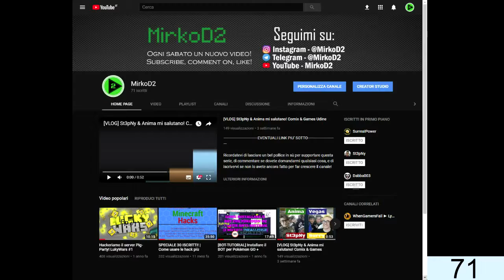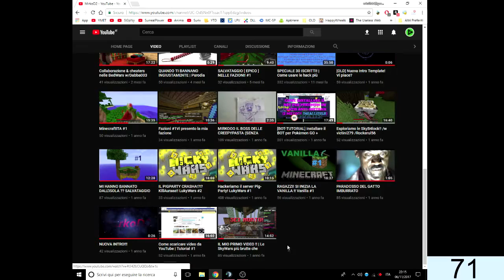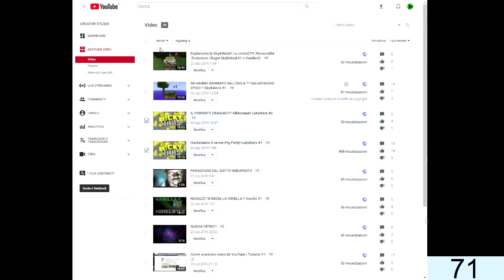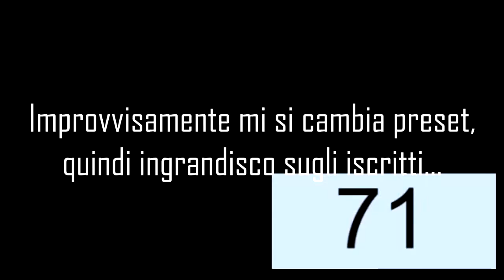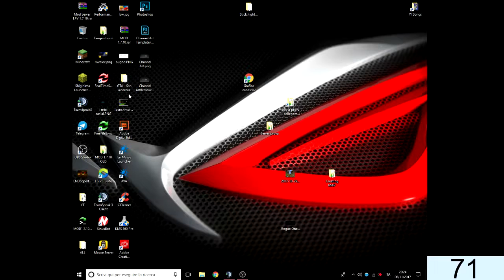ELIMINO 5 VIDEO DAL CANALE !!! - Aggiornamenti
EVENTUALI LINK PIÙ SOTTO

Ricordatevi di lasciare un bell'alluce in sù per supportare questa serie, di commentare se dovete domandarmi qualsiasi cosa, e di iscrivervi se non lo avete ancora fatto per far crescere il canale!